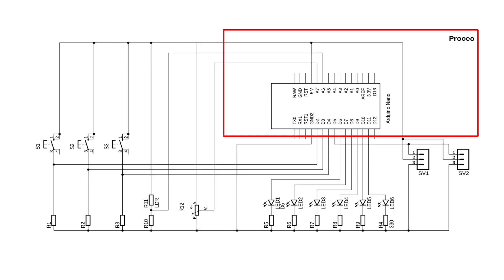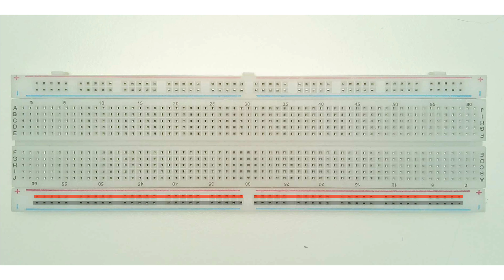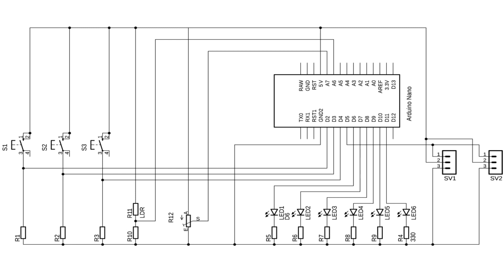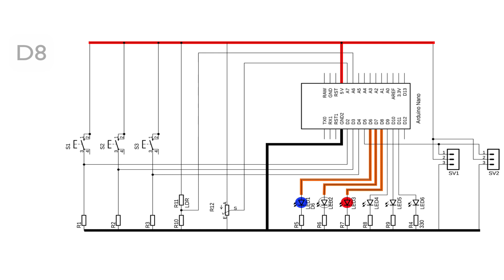06 Breadboard opbouwen volgens schema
00:00    Opbouw van een breadbord.
01:56    Van schema naar breadbord.
03:04    Componenten toevoegen aan het breadboard.
In deze video zie je hoe je een breadboard opbouwt aan de hand van een elektrisch schema.